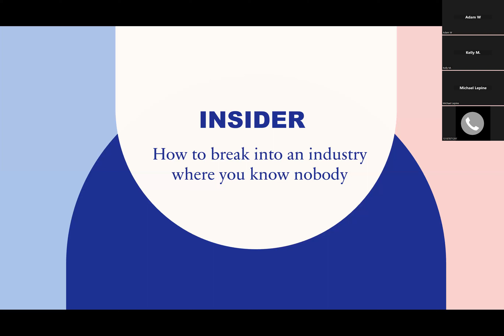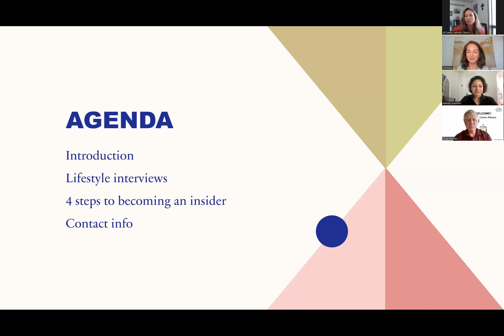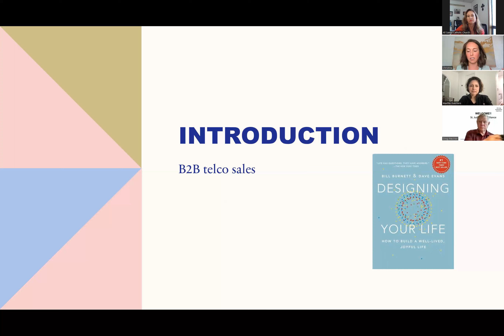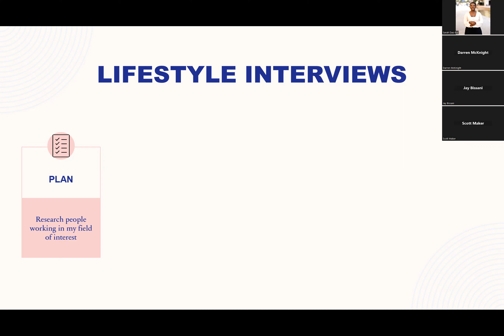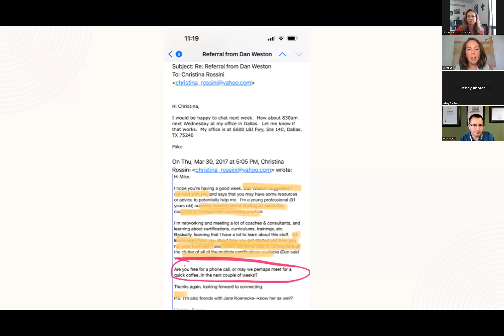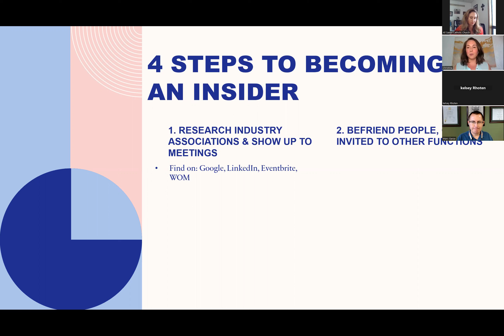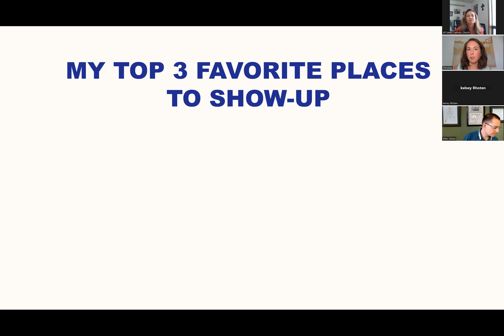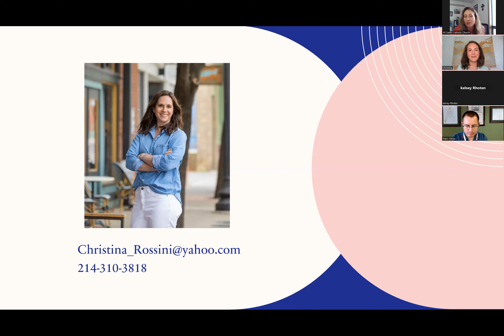How to break into an industry when you know no one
Learn from Christina Rossini, entrepreneur & servant leader how she has leveraged her talents as a deep relationship-builder, systems-thinker and operation acumen to break into new industries.

She shares tips on conducting lifestyle interviews to help with discernment, followed by steps to becoming an insider that you can use too.